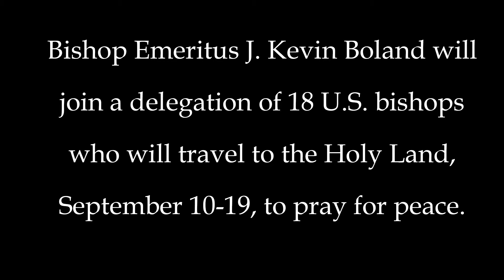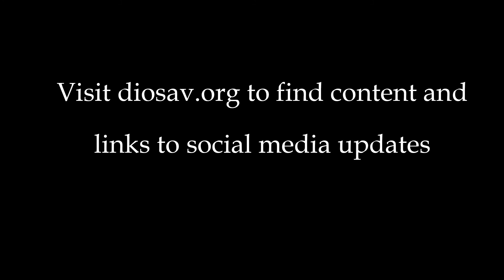Bishop Emeritus Boland on trip to Holy Land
Bishop Emeritus J. Kevin Boland will join a delegation of 18 U.S. bishops who will travel to the Holy Land, September 10-19, to pray for peace. Bishop Richard E. Pates of Des Moines, Iowa, chairman of the Committee on International Justice and Peace of the U.S. Conference of Catholic Bishops (USCCB), will lead the pilgrimage, which will include visits and prayer at various holy sites in Jerusalem, Galilee, Nazareth and Bethlehem.

Bishop Boland will post content about the pilgrimage on the Diocese of Savannah Facebook page, the diocesan newspaper, Southern Cross Facebook page, and via Twitter.